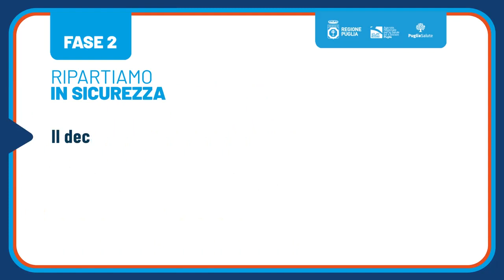FASE 2 RIPARTIAMO IN SICUREZZA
Ripartiamo in sicurezza, seguendo queste regole semplici, ma davvero importanti per tutelare la nostra salute e quella degli altri.